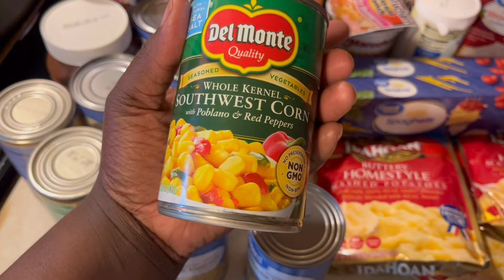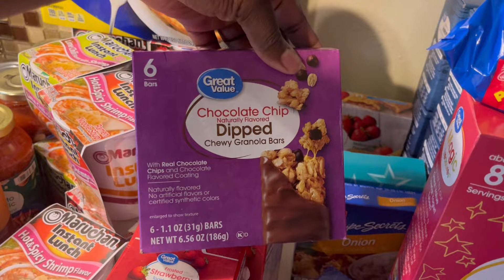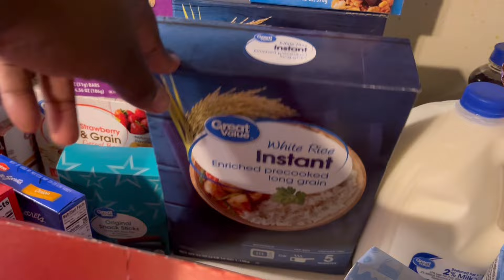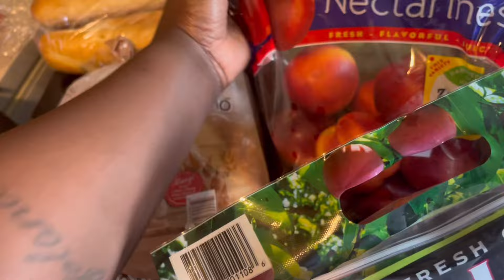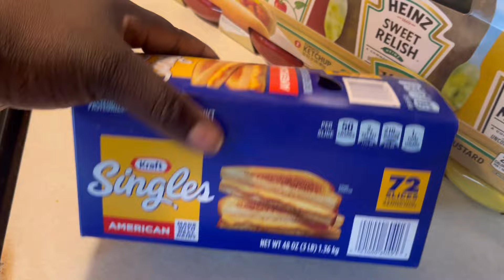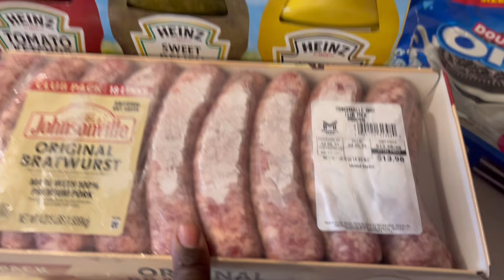Summer EBT GROCERY HAUL!!!! Sam’s Club and WALMART!